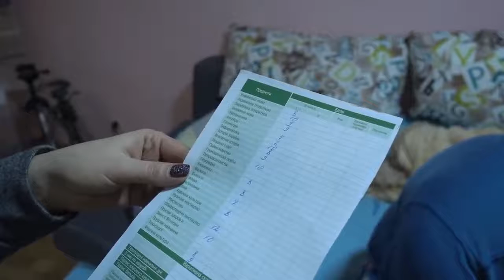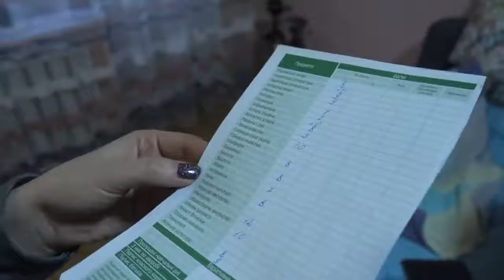Шок Лера принесла Табель Мои оценки Папе стало плохо это не пранк